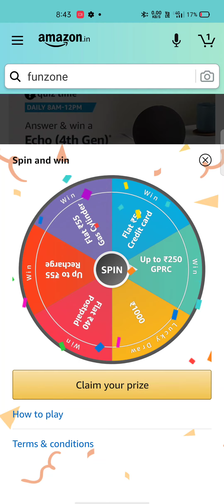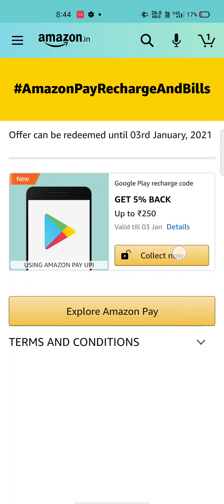Amazon Spin And Win Quiz Answers Today | Win 1000 Amazon Pay Balance | 8 December